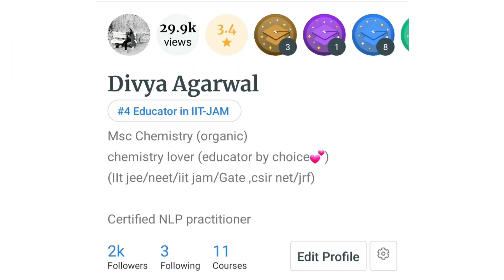Say No To Distractions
Upcoming video will help you in clearly understanding - What is Subconscious Mind,

 how to use subconscious mind,  how to use the power of subconscious mind,
 how to use the power of subconscious mind, subconscious mind, what is mind,,
how to program your mind, How to get what you want, how to activate subconscious mind and much more.

It’s been my mission in life to build a great life while
 making the world a better place AND helping as many people as I can to do the same...

One of my fundamental beliefs is that it’s really important to do good for yourself and those you love.

And it’s equally important; maybe even more important to
make sure whatever you do is serving the world.
And what I want to share with you today, through this new video series of mine, is what has helped thousands across the globe multiply

their productivity, accelerate their performance and create a world-class life.

This morning routine has helped millions of people dramatically improve their productivity and performance.

follow  for chemistry related free data
1)learn from ur favourite educator
2)Dedicated doubt sessions
3)One Subscription ,Unlimited access